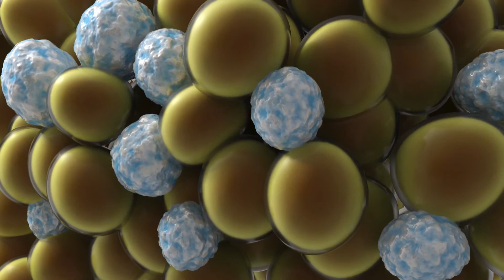How do you battle stubborn fat?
We’ve all been there—we work out, we eat right and then comes the dreaded plateau. So we sat down with Ideal Image guest Soto to see how he got over the hump.